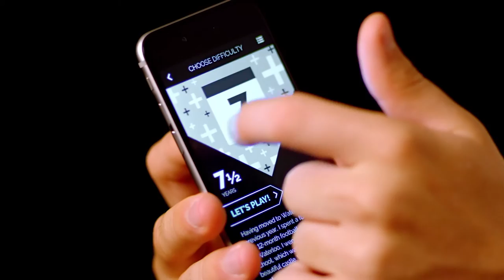Interview: Kate Murphy (PlayMagnus)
PlayMagnus was one of the sponsors of Oslo Chess Festival 2016. The CEO, Kate Murphy visited our studio to talk about the company, the play-live challenge, future plans and the upcoming world championship match in November.